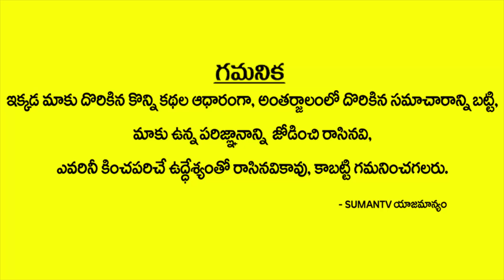Does Parenting Style Affect Child's Development? || Ramaa Raavi || SumanTV Mom